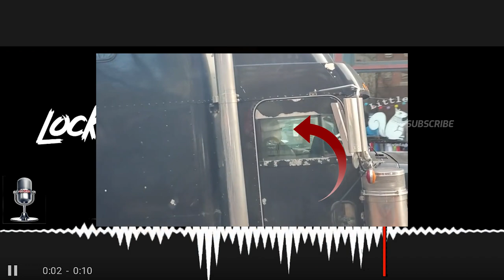Truck Driver of Hit Several Vehicles And Ran From The Scene In Portland | TikTok | Rants | Reaction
On Friday around 7:55 a.m., a man driving the rig attempted to turn into a parking lot at 39 Forest Ave., which houses the city of Portland’s Health and Human Services Department.
The trailer of the truck hit an unoccupied parked car, which caused that car to collide with another unoccupied car, police said in a statement. The trailer then struck the building, causing minor damage to the building and significant damage to the trailer.